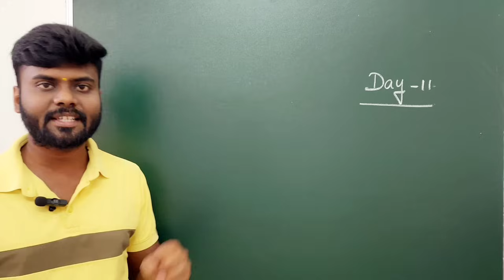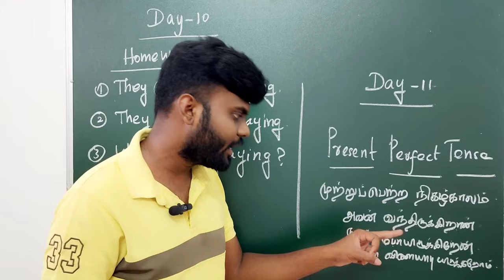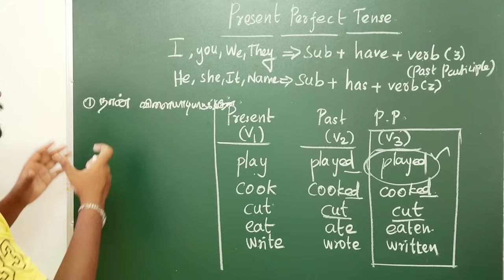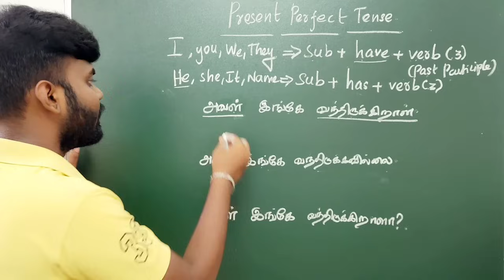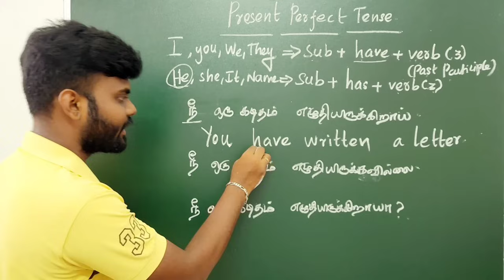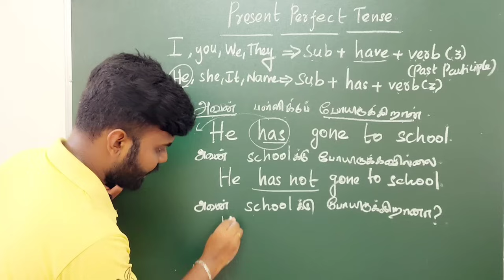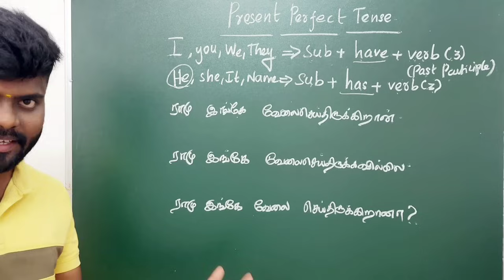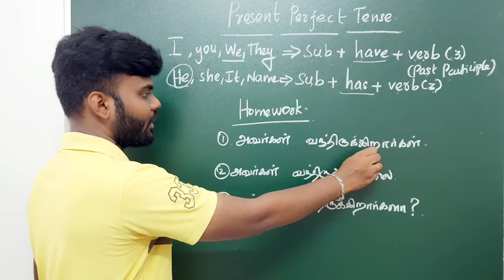Day 11 | Free Spoken English Class in Tamil | Present Perfect Tense in Tamil | English Pesa Aasaya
Hello Friends,

This is 30 days Free Spoken English Class and It is Intermediate level. This is Day 11. In this class, You will learn Present perfect tense in English grammar with examples. It is used to  improve your english from the basics to advanced level. And also It will be helpful for beginners and New English learners.

Present perfect with examples,
Present perfect tense tense in tamil,
present tense,
past tense,
future tense,
Free spoken english class in tamil,
basic English class for beginners,
online spoken english class in tamil,
Spoken english class,
12 tenses in english,
Day 11 spoken English Class,
30 days spoken english class,
be verbs,
english conversation,
English grammar,
learn modal verbs in english,